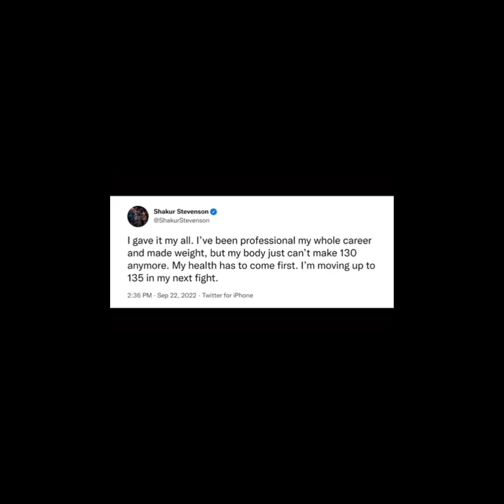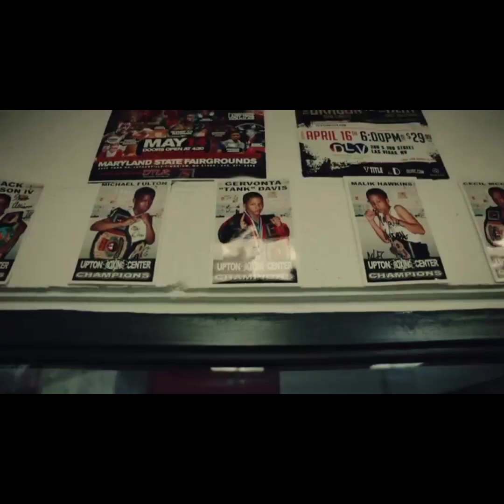Bob Arum Real On Shakur Stevenson Issues & Gervonta Davis Fight 2024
Bob Arum finally opens up on what really went on with Shakur Stevenson leading up to the Edwin De Los Santos fight he also tells how they can make a mega fight between Shakur Stevenson & Gervonta Davis in 2024 ...